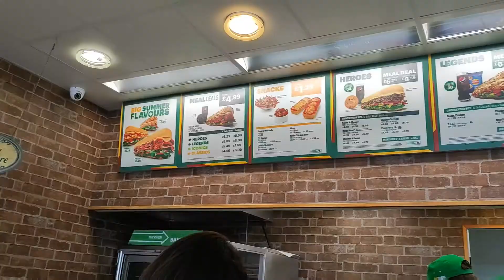England Shore Leave & Crew Night Celebration | Marih & Jeanne